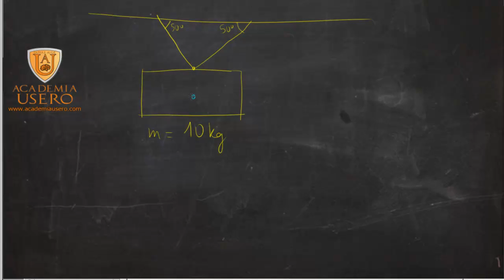Cuerpo colgado del techo mediante dos cuerdas Dinámica Física Academia Usero Estepona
Calculamos las tensiones de dos cuerdas de las que pende una masa de 10 kilogramos. Es un problema de dinámica para alumnado de Física de 1º de Bachillerato.